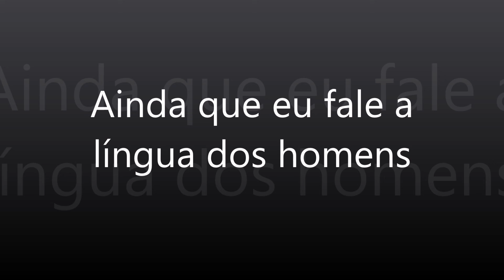Ainda que eu fale a língua dos homens